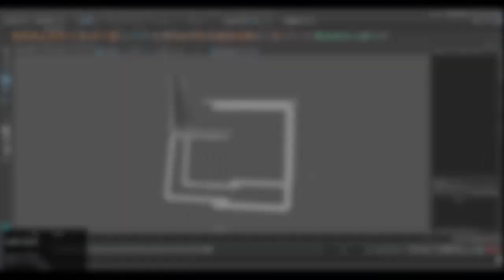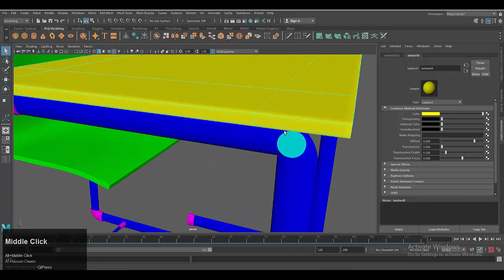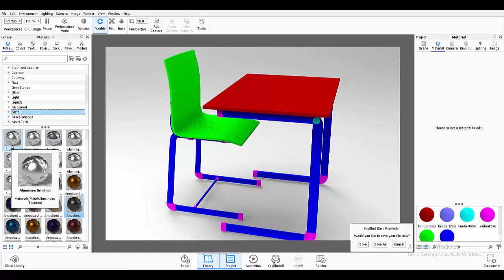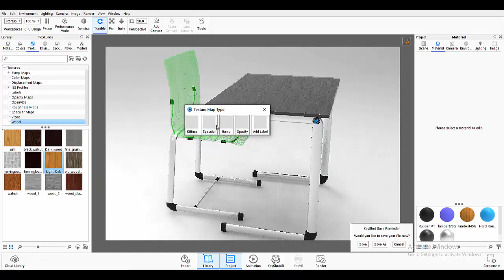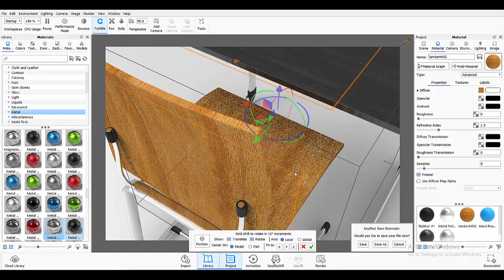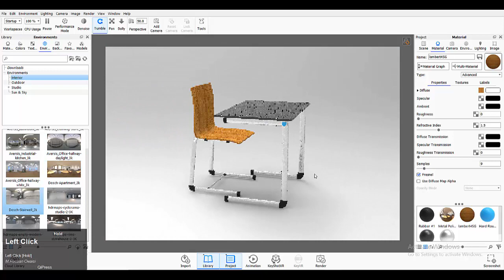Autodesk Maya | Keyshot | How to apply materials and textures in Keyshot.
In the video tutorial you can learn how to apply materials and texture in Keyshot.